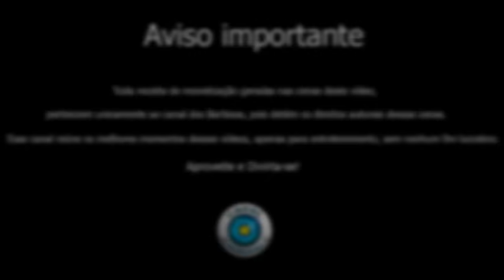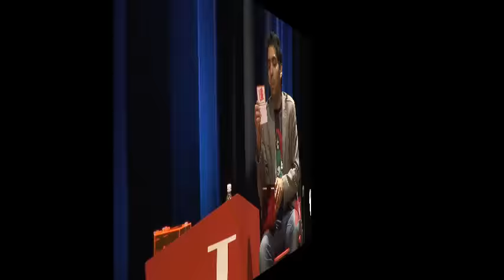Cenas Improváveis - Filmes e Séries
Compilação das melhores referências a filmes e séries no jogo das Cenas Improváveis.